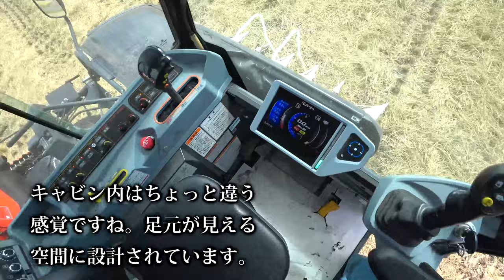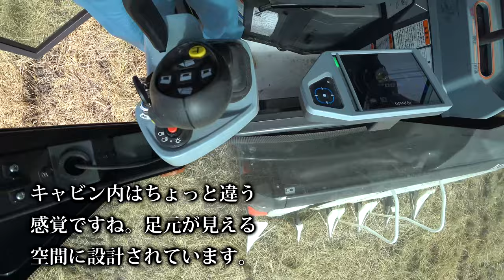【会社員実家農業手伝う】2022クボタコンバインDR575キャビン内と外観稲刈り実演中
2220 MASSEY FERGUSON

関連動画
1875万円！圧倒的なパワーICTコンバイン 6条刈 クボタ DR6130S ディオニス DIONITHアグリロボ 下町ロケットのような世界 富山県砺波市で実演VOL.3　Harvest rice